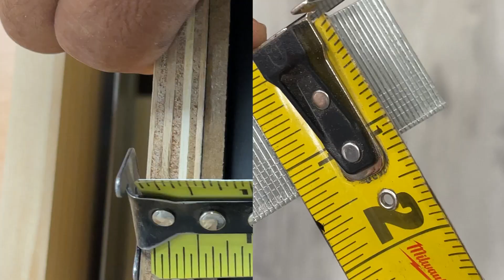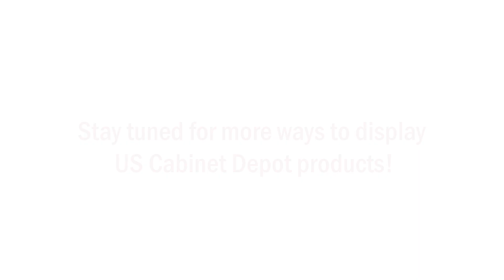Building a Show Room: Base Decorative End Panel [Installing USCD in the Field Ep. 2]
What's the best way to take the blank ends of your cabinets from boring to elevated? It's a Base Decorative End Panel of course! Join us as we show you the steps to installing your very own BDEP!

About US Cabinet Depot:
US Cabinet Depot is a blend of cabinetry professionals from many different areas of the cabinet industry. This mix of knowledge and experience has allowed us to build a company that truly understands the needs of its customers.